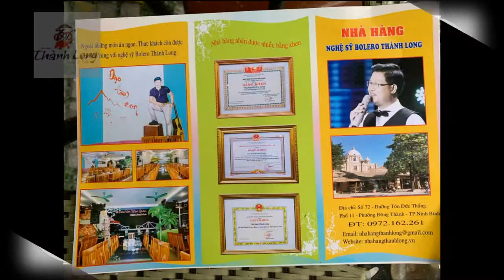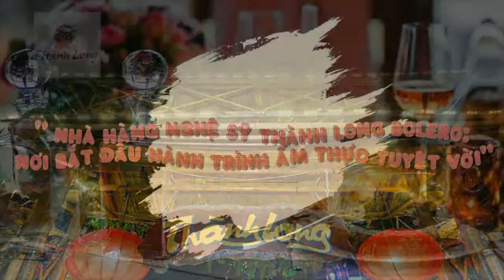NHÀ HÀNG NGHỆ SỸ THÀNH LONG BOLERO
Cơ sở 1:số 72 ngõ 3 đường Tôn Đức Thắng, Phố 11, Đông Thành, Ninh Bình
Cơ sở 2: số 34B Nguyễn Chí Thanh, Ba Đình, Hà Nội
Nơi bất đầu hành trình ẩm thực tuyệt vời”

Nhà hàng nghệ sỹ Thành LongBolerolà một thương hiệu quen thuộc và thân thiện với thực khách gần xa bởi món đặc sản dê núi chính hiệu. Nổi bật với không gian sang trọng, rộng rãi, thoải mái, để thưởng thức các món ăn lạ và độc đáo, có sân khấu âm thanh hiện đại, sức chứa từ 200 đến 300 thực khách, nên Thành Long sẽ là địa chỉ lý tưởng để họp mặt bạn bè, gia đình, tổ chức liên hoan, sinh nhật,…